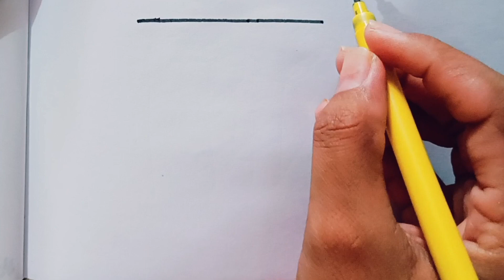auto rickshaw drawing step by step।। auto rickshaw drawing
Easy drawing
Let's draw
Let's colour
Simple drawing
Drow
kids drawing
how to draw easy and attractive
easy drawing
pencil drawing
sketch drawings